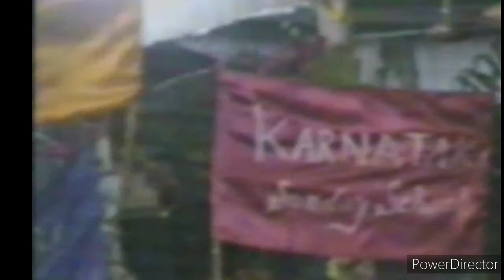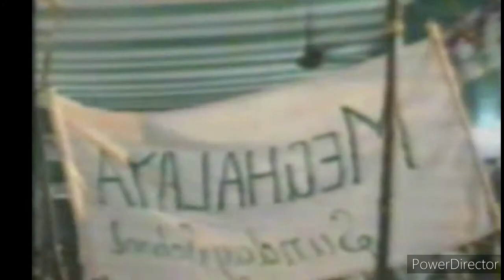APOSTOLIC#&PROPHETIC. 97JUNE CONVENTION(SUNDAY SCHOOL PROGRAM)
Agar ap FELLOWSHIP ka bai bahen ko istara ki videos pasand hain. AP LOGO 97 KA SUNDAY SCHOOL PROGRAM KA OR VIDEOS DEKHNA CHAHATE HO KI NAHI. AGAR CHAHATE HO TO PLEASE JARUR BATAN. MERA A VIDEOS KOSIKO BHI CHOTA YEA BARA DEKHANE KE LIYE NAHI HAI. SRIF IS BURA TIME ME SAB BHAI BAHIN KO TORA SA GOOD TIME MEMORI YEAD DILANA CHAHATA THA. SO IF I AM DOING ANY WRONG THINK. PLEASE FORGIVE ME. AND ENJOY THE VIDEOS.